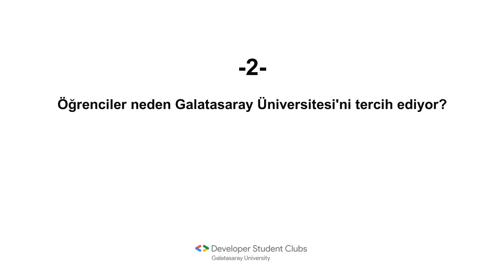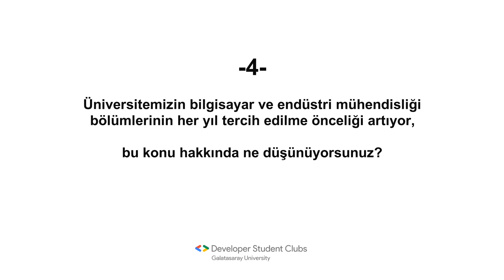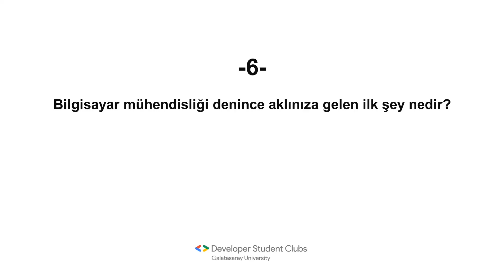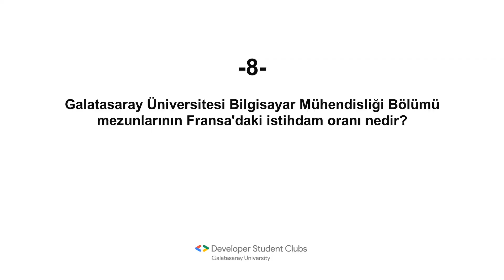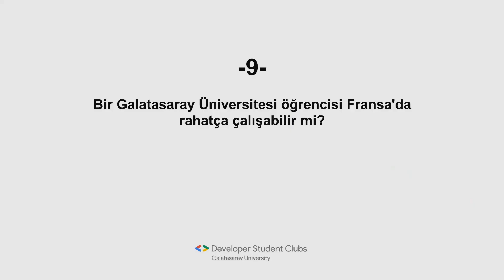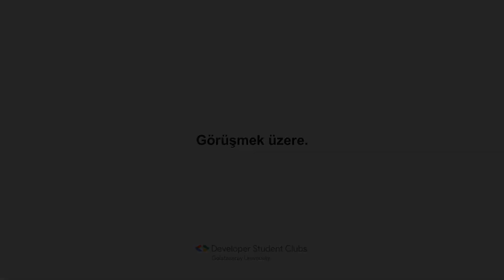Galatasaray Üniversitesi Bilgisayar Mühendisliği Merak Edilenler | Doç. Dr. Rabie Ben Atitallah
Tercih dönemlerinde öğrencilere yol göstermesi amacıyla Google DSC Galatasaray öğrenci kulübü olarak Galatasaray Üniversitesi Bilgisayar Mühendisliği bölümünden Fransız Akademisyenimizle beraber Galatasaray Üniversitesi Bilgisayar Mühendisliği bölümü üzerine sıkça sorulan sorular üzerine Fransızca sohbet ettik.

Çevirilerini altyazı olarak ekledik, iyi seyirler dileriz.

Emeği geçenler:
Ayşenaz Balioğlu
Bengü Yurdakul
Beste Şengül
Ece Kaygusuz
Ece Yücer
Fatih Halid Karaer
Furkan Erdi
Selin Turan
Selin Uygun

Bu serimiz için bizlere destek olan Doç. Dr. Rabie Ben Atitallah'a teşekkür ederiz 😊

00:00 - Giriş
00:10 - Galatasaray Üniversitesi'ni diğer üniversitelerden farklı kılan ne ?
00:53 - Öğrenciler neden Galatasaray Üniversitesi'ni tercih ediyor ?
01:59 - Derslerin ne kadarı Fransızca işlenmektedir ? Hiç Fransızca bilmeyen birisi sadece üniversitede aldığı eğitimle bu bölümü rahatça okuyabilir mi ?
02:50 - Üniversitemizin bilgisayar ve endüstri mühendisliği bölümlerinin her yıl tercih edilme önceliği artıyor, bu konu hakkında ne düşünüyorsunuz ?
03:30 - Bölümünüzde akademisyen-öğrenci ilişkileri nasıl ?
04:25 - Bilgisayar mühendisliği denince aklınıza gelen ilk şey nedir ?
04:56 - Başta Fransa olmak üzere, üniversitemizde uluslararası ilişkilerin sunduğu fırsatlardan bahsedebilir misiniz ?
06:40 - Galatasaray Üniversite Bilgisayar Mühendisliği bölümü mezunlarının Fransa'daki istihdam oranı nedir ?
07:22 - Bir Galatasaray Üniversitesi öğrencisi Fransa'da rahatça çalışabilir mi ?
08:19 - Kapanış

Galatasaray Üniversitesi Bilgisayar Mühendisliği